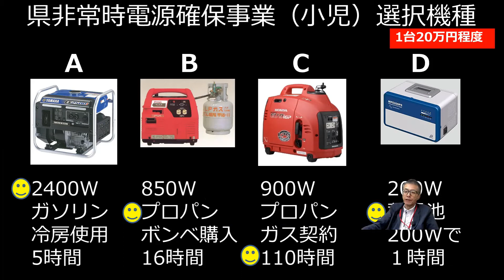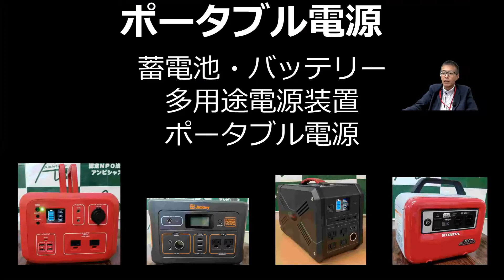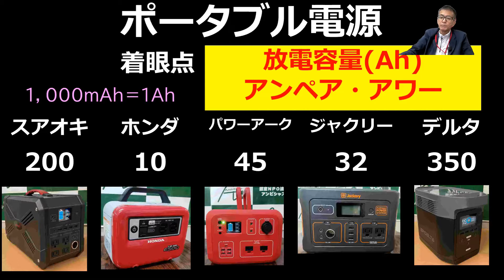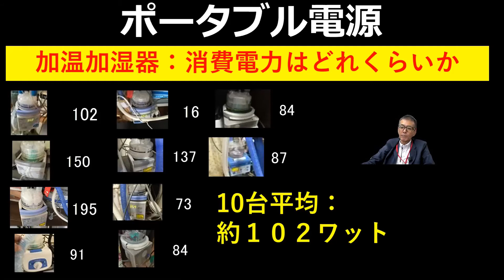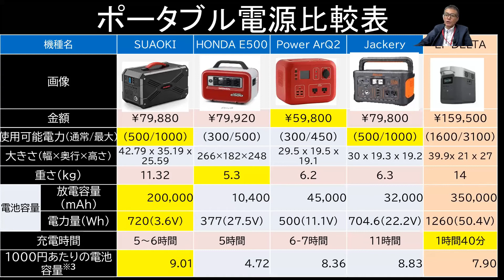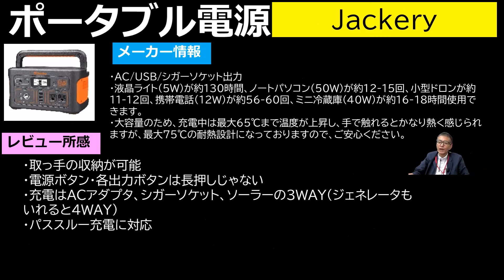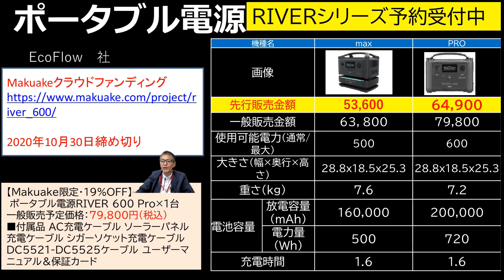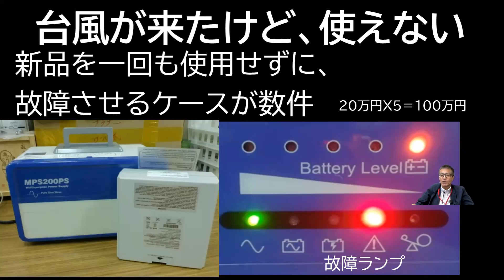②ポータブル電源の比較（助成金の狙い）「医療的ケアが必要な方への電源確保方法の色々」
「医療的ケアが必要な方への電源確保方法の色々」を、その背景、ポータブル電源の種類と着眼点、電気について基礎、鉛電池（カーバッテリーの接続）、防災クイズとQ&A。

認定NPO法人アンビシャスでの紹介はこちらから

「患者が知っておきたい防災の知識」　　第3回オンライン公開講座「患者学」　前半部の話題提供より　沖縄アンビシャス　照喜名通氏